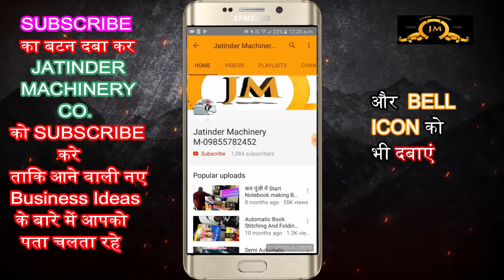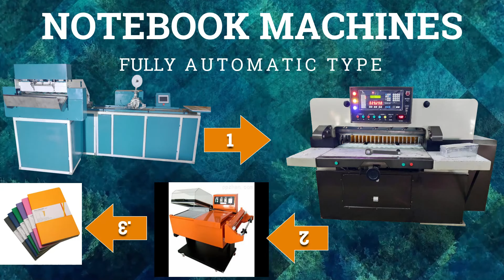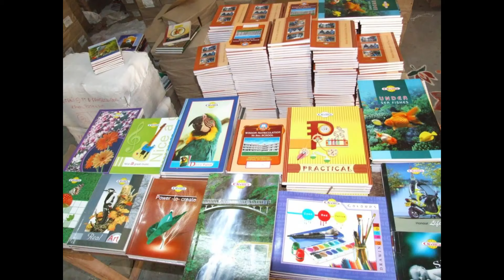बिना कुछ करे घरसे लाखो RS कमाए 👌🔥| new business ideas 2021 | small business ideas | startup ideas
Title-

AMRITSAR , PUNJAB.